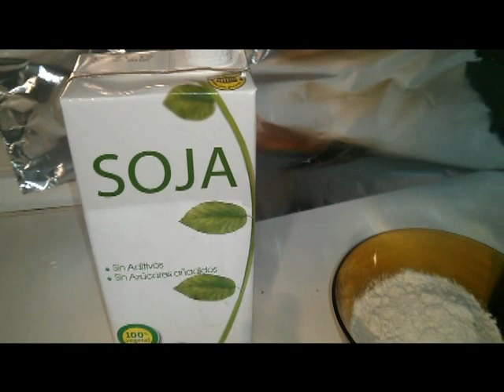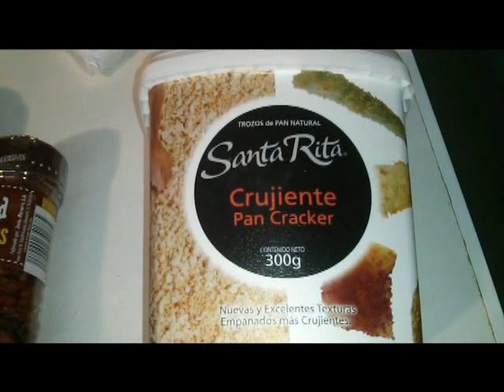ANDREA POR EL MUNDO. BARBADOS. PASTEL PESCADO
Os aseguro que esta receta es alucinante.

Espero que os guste y que la preparéis en casa.

¿Con que acompañarías tú este rico pastel de pescado? Dímelo en los comentarios.

Podéis ver la receta en mis blog.